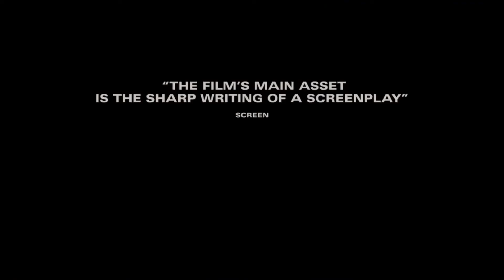OPERATION CURVEBALL - Laemmle Theatres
A German biological weapons expert believes Saddam Hussein is making weapons of mass destruction, despite a lack of evidence, but the subject seems closed until an Iraqi asylum seeker makes a statement.